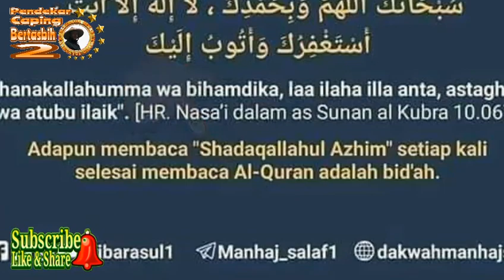Sadis !!! Mengucapkan صدق الله العظيم Masuk NERAKA!! (Lihat deskripsi)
MENJAWAB SYUBHAT WAHABI

Shadaqallahul Adzim Bid’ah?

Bisa gak sih sebulan saja Salafi ini tidak berulah di bulan Ramadhan ini? Saya tidak mau mengotori bulan suci ini dengan perdebatan. Tapi rupanya mereka tidak membedakan mana bulan suci dan tidak. Kalau pun terpaksa saya 'meladeni' menjawab tuduhan Bid'ah mereka maka saya lakukan malam hari.

Bacaan "shadaqallah al-A'dzim" ini dinilai bidah oleh Syekh Bin Baz dan Syekh Utsaimin. Namun Syaikh Athiyah Shaqr, Mufti al-Azhar mengeluarkan Fatwa terkait amaliah membaca Shadaqallahul Adzim saat selesai membaca al-Quran (Fatawa al-Azhar, 8/86):

وذكر القرطبى في مقدمة تفسيره أن الحكيم الترمذى تحدث عن آداب تلاوة القراَن الكريم وجعل منها أن يقول عند الانتهاء من القراءة : صدق الله العظيم أو أية عبارة تؤدى هذا المعنى . ونص عبارته "ج 1 ص 27 " : ومن حرمته إذا انتهت قراءته أن يصدق ربه ، ويشهد بالبلاغ لرسوله صلى الله عليه وسلم

Al-Qurthubi menyebutkan di Mukaddimah Tafsirnya bahwa Hakim al-Tirmidzi menyampaikan tatakrama dalam membaca al-Quran diantaranya adalah “Maha benar Allah”, atau redaksi lain yang semakna. Ia menjelaskan (1/27) bahwa diantara bentuk memuliakan al-Quran jika selesai membacanya adalah menyatakan Allah maha benar dan memberi kesaksian bahwa Rasulullah telah menyampaikan wahyu

وجاء فى فقه المذاهب الأربعة ، نشر أوقاف مصر، أن الحنفية قالوا : لو تكلَّم المصلى بتسبيح مثل . صدق اللّه العظيم عند فراغ القارئ من القراءة لا تبطل صلاته إذا قصد مجرد الثناء والذكر أو التلاوة ، وأن الشافعية قالوا : لا تبطل مطلقا بهذا القول

Dijelaskan dalam Fikih 4 Madzhab bahwa Ulama Hanafiyah berkata: “Jika orang yang salat membaca Tasbih, misalnya ‘Allah maha benar’ setelah imamnya selesai membaca al-Quran, maka tidak batal jika bertujuan memuji Allah, berdzikir atau membaca al-Quran”. Ulama Syafiiyah berkata: “Tidak batal mengucapkan kalimat ‘Allah maha benar’ secara mutlak”

فكيف يجرؤ أحد فى هذه الأيام على أن يقول : إن قول : صدق الله العظيم ، بعد الانتهاء من قراءة القرآن بدعة؟ أكرر التحذير من التعجل فى إصدار أحكام فقهية قبل التأكد من صحتها ، والله سبحانه وتعالى يقول :{ولا تقولوا لما تصف ألسنتكم الكذب هذا حلال وهذا حرام لتفتروا على الله الكذب إن الذين يفترون على الله الكذب لا يفلحون } النخل : 116

Maka bagaimana mungkin hari ini ada yang mengatakan bahwa mengucapkan ‘Allah maha benar’ setelah membaca al-Quran adalah bidah? Saya (Syaikh Athiyah) ulang-ulang mengingatkan supaya tidak tergesa-gesa dalam mengeluarkan hukum fikih sebelum memperkuat kesahihannya. Allah berfirman: “Dan janganlah kamu mengatakan terhadap apa yang disebut-sebut oleh lidahmu secara dusta "Ini halal dan ini haram", untuk mengada-adakan kebohongan terhadap Allah. Sesungguhnya orang-orang yang mengada-adakan kebohongan terhadap Allah tiadalah beruntung.” (al-Nahl: 116)

Penulis : KH. Ma'ruf Khozin ( Direktur Aswaja Center PWNU Jatim)